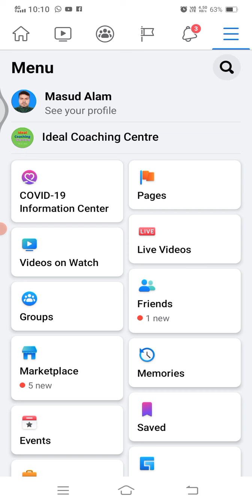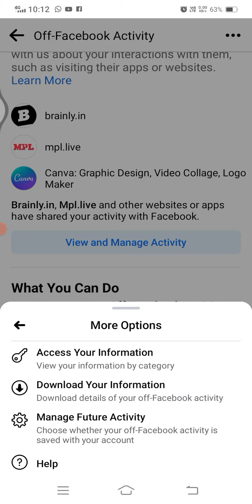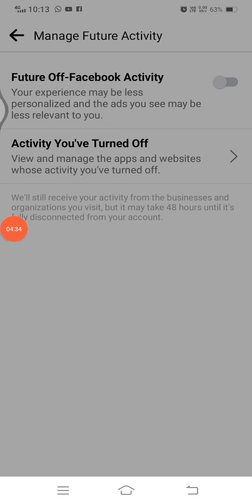Protect Facebook Account from Hacking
facebook-এর কিছু অজানা ইনফরমেশন।